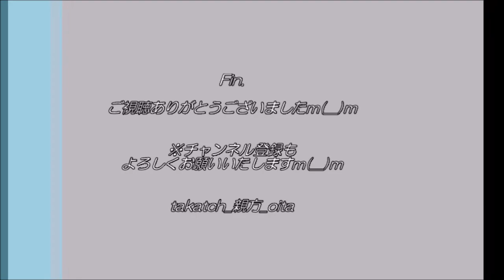国歌独唱 軸丸綾香さん～プロ野球：大分B リングスvs火の国サラマンダーズ～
大分B-リングスvs火の国サラマンダーズ
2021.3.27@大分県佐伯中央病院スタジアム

佐伯市ご出身のシンガーソングライター軸丸綾香さんが、国家独唱♪

📝大分B-リングスvs火の国サラマンダーズ 2021開幕戦ブログ記事